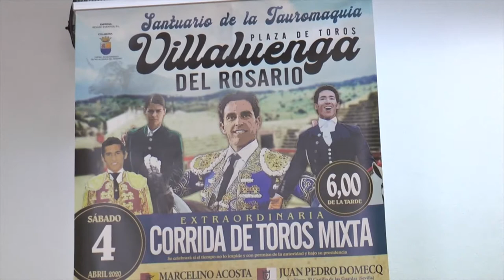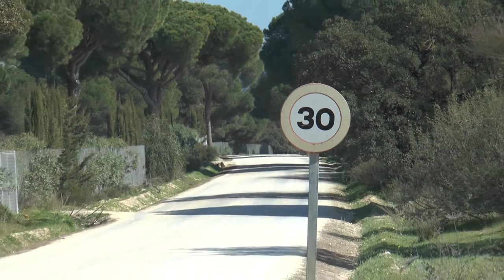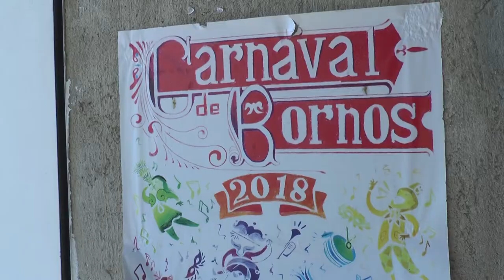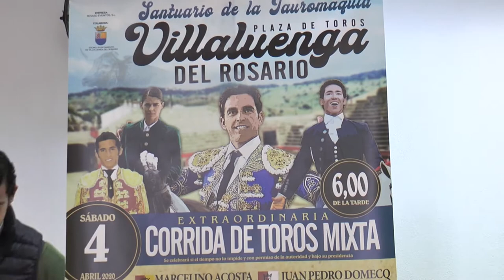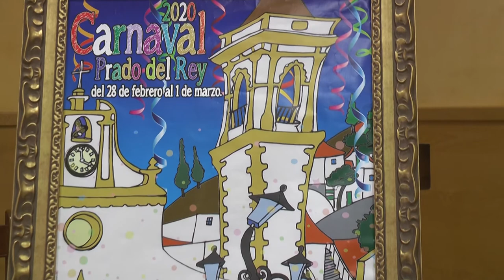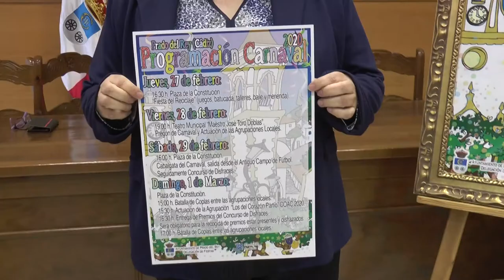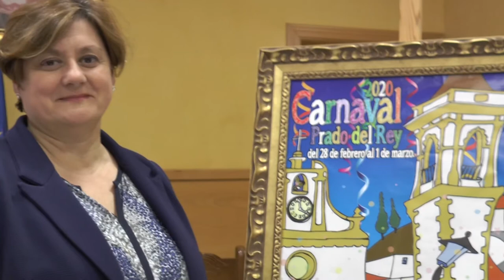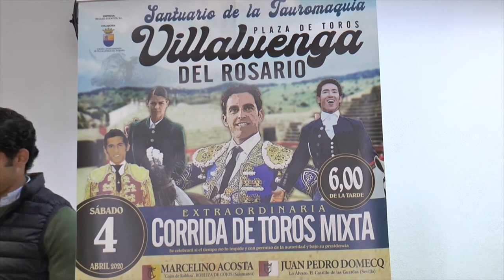NOTICIAS SIERRA DE CÁDIZ - 17/02/2020